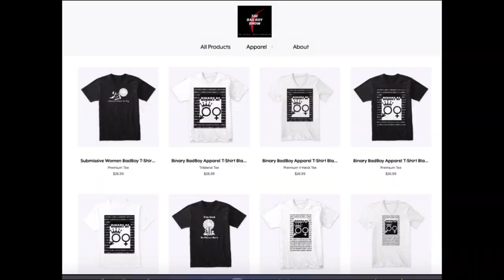Why You Should Go Out By Yourself & Pick Up Women